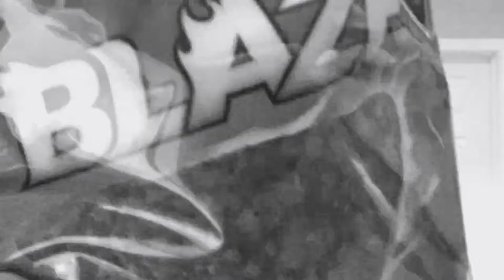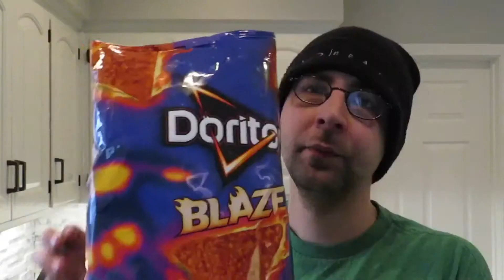BLAZE Dorito: New hot chips review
In this video i taste test and quick review of the new Blaze Dorito chips! I hope you enjoy!